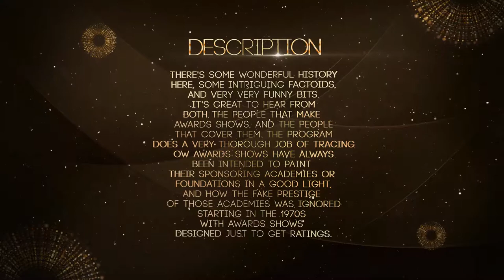Golden Awards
Project features:
AE CS6-CC project
Help included
Foto and music in preview only and not included